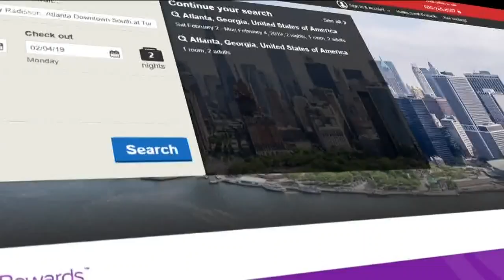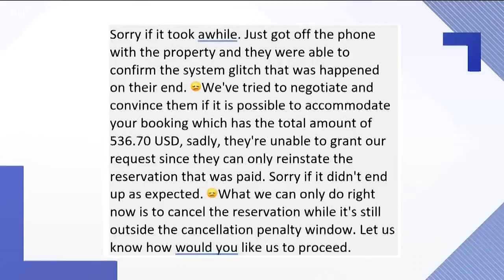Man gets response after hotel room rate jumps from $523 to $4800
Hotels.com confirmed a glitch on their end.